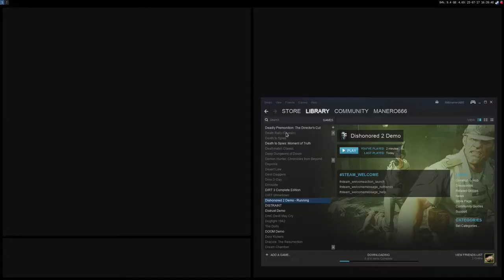Dishonored 2 (DX11) ·· Wine Staging 2.12 ·· not launching dx11.1 error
Demo version

16GB Ram DDR3-1600 cl9
ASRock Fatal1ty p67 Performance
Shitty HDD